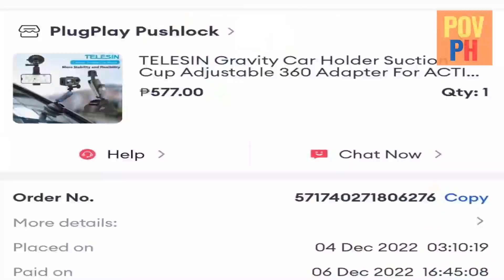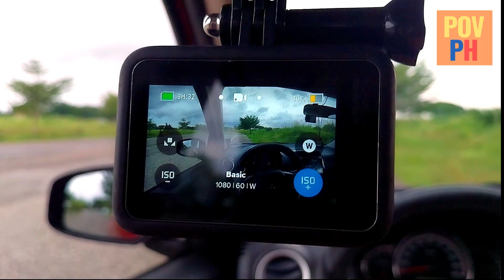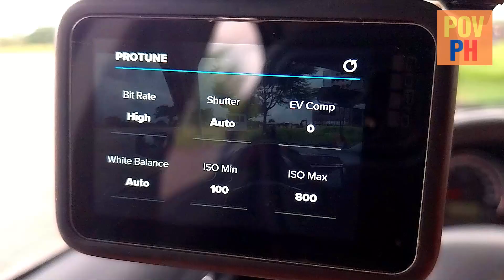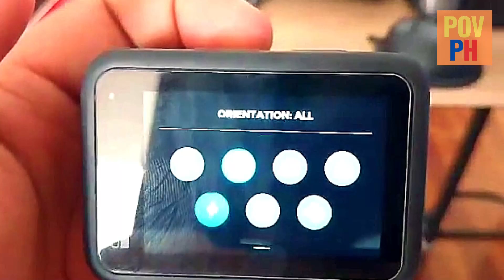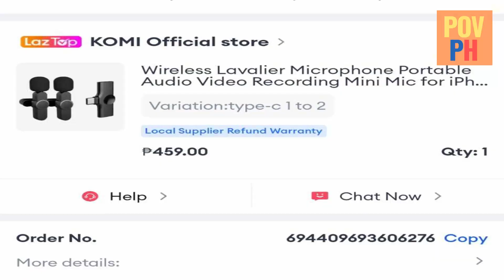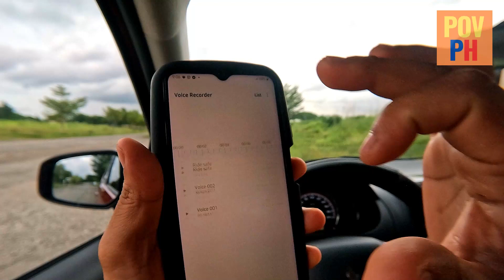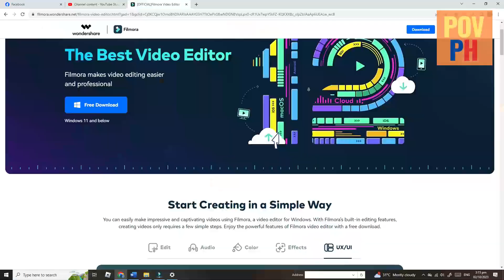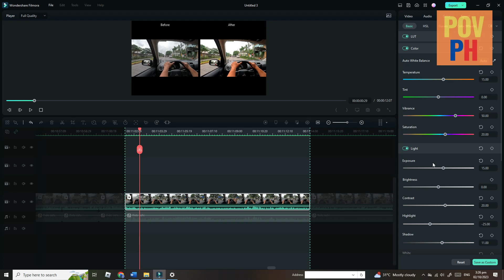Mitsubishi Mirage G4 2023: My Camera Setup And How I Use It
Sharing is caring mga kapatid! Sa mga laging nagtatanong sa akin paano ko sinisetup ang aking camera, eto na yun! Car used:
Mitsubishi Mirage G4 2023 AT

How to set camera for car vlogging
MitsubishiMirageg4
MitsubishiMirageGLS
Goprohero10
Lavaliermic